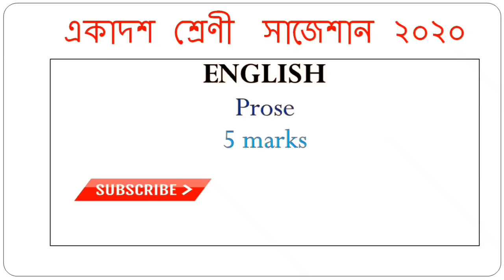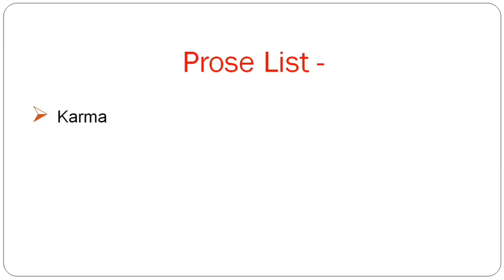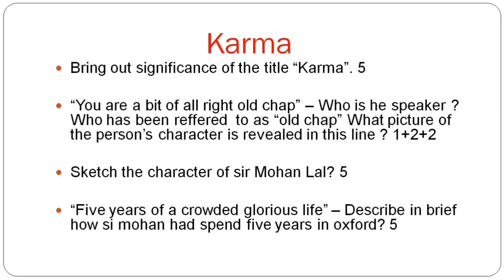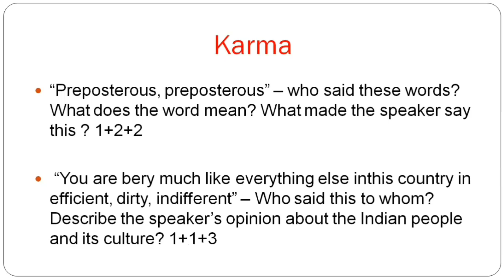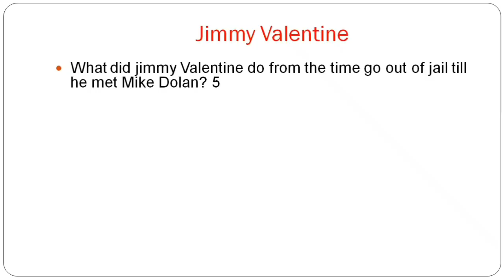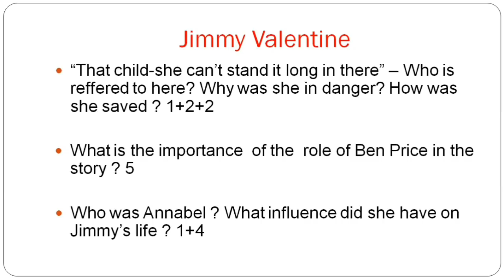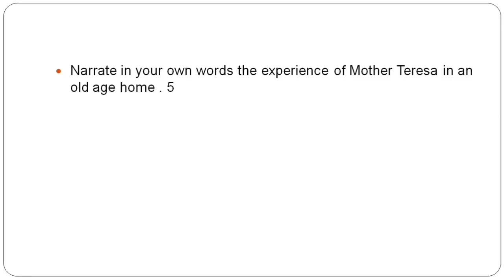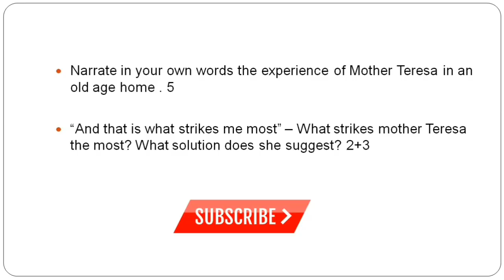Class 11 English Suggestion 2020 | English Prose | Final Suggestion | Don't miss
Class 11 English Suggestion Video Link

*** Class 11 দর্শন Suggestion video Link …

*** Class 11 শিক্ষাবিজ্ঞান Suggestion video Link

*** Class 11 সংস্কৃত Suggestion video Link …

*** Class 11 অর্থনীতি Suggestion video Link

*** Class 11 রাষ্ট্রবিজ্ঞান Suggestion video Link

*** Class 11 পুষ্টিবিজ্ঞান Suggestion video Link …

*** Class 11 ইতিহাস Suggestion video Link